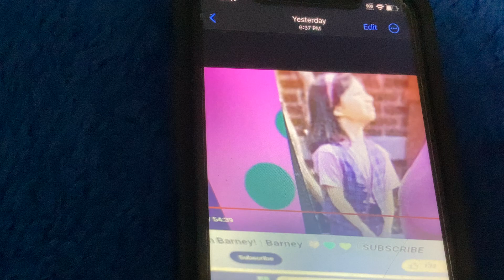Barney Shawn & The Beanstalk Min